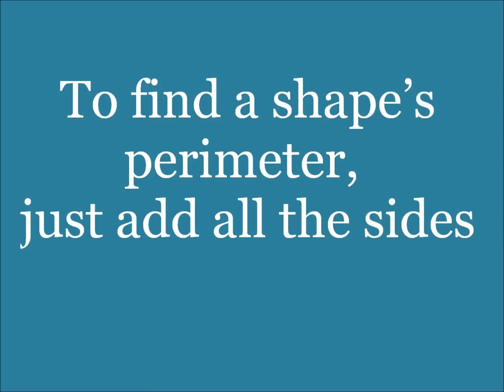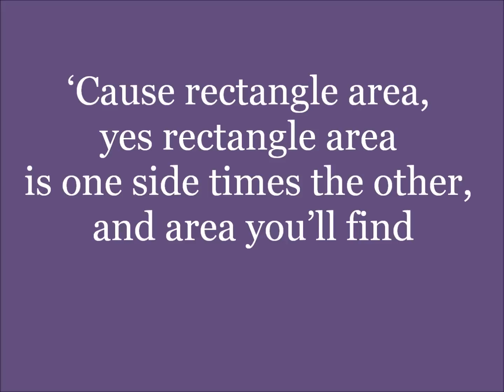Perimeter Area Song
4th grade math